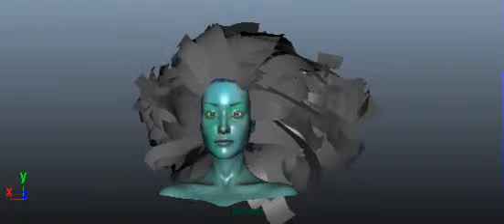Meta Girl project.flv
recently did it for game project